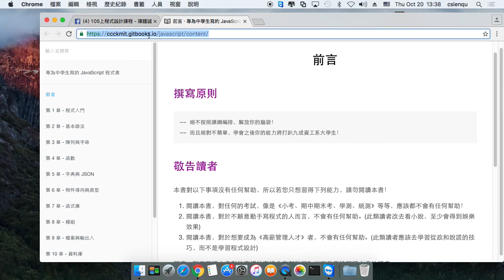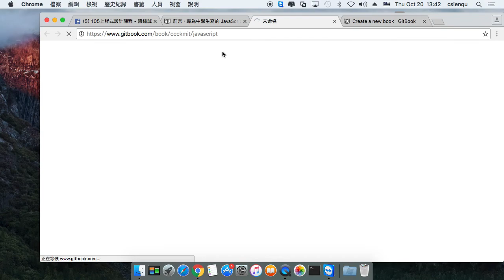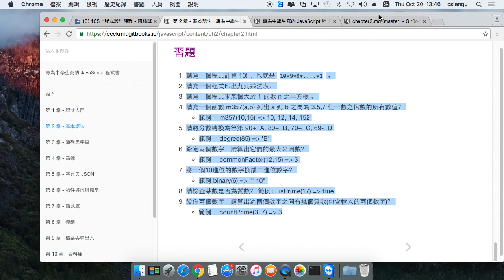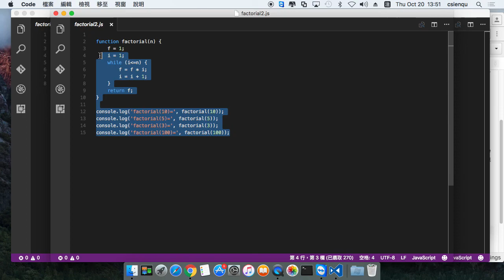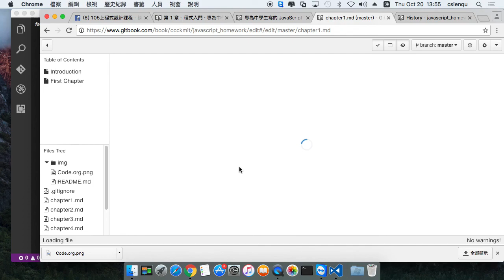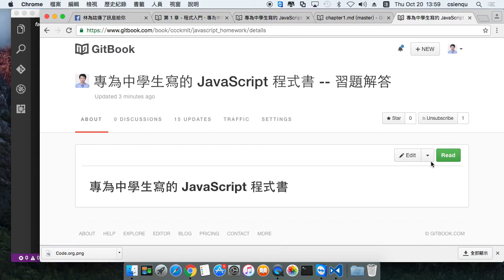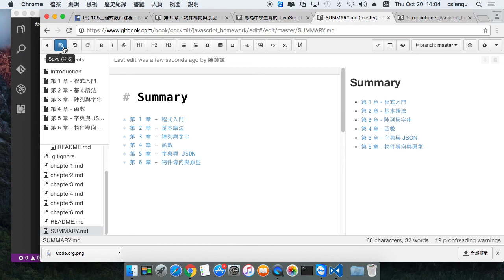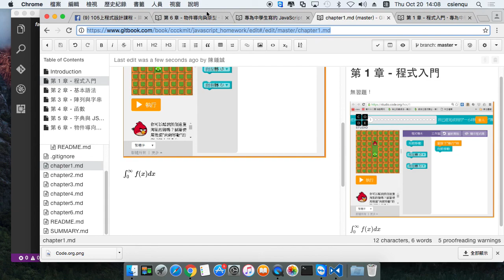如何用 gitbook 撰寫一本書